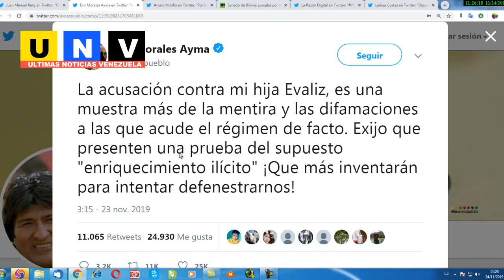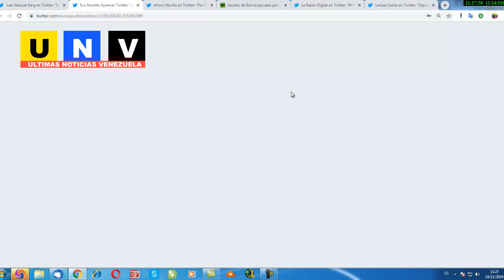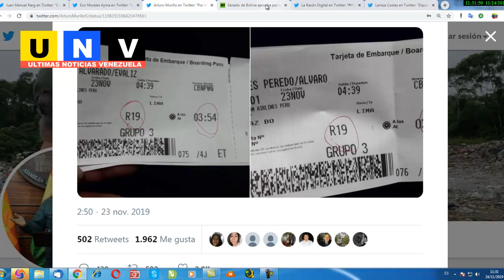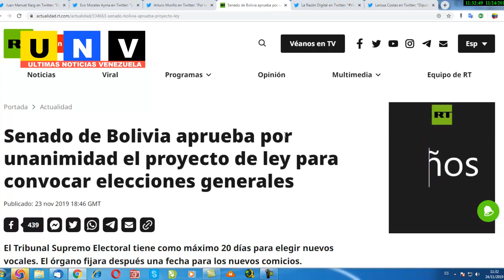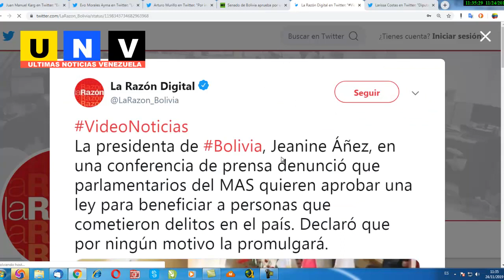¿POR QUÉ se hundió EVO MORALES y cuáles fueron sus errores?+ hijos en Argentina +Fuera de ELECCIONES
elecciones bolivia 2019 encuestas,
elecciones bolivia encuestas,
resultados elecciones bolivia,
elecciones 2019,
elecciones 2014,
elecciones 2015,
elecciones argentina 2019,
candidatos para presidente 2019,
fraude elecciones bolivia,
evo morales,
elecciones bolivia evo morales fraude,
carlo mesa bolivia elecciones,
sospecha fraude electoral bolivia,
protestas bolivia 2019,
elecciones bolivia,
huelga general bolivia,
oea bolivia,
auditoria electoral oea bolivia,
segundo día protestas bolivia,
noticias de bolivia de hoy,
protestas en bolivia,
noticias de bolivia,
noticias bolivia hoy
noticias bolivia ultima hora,
noticias bolivia en vivo,
ultimas noticias de bolivia hoy
renuncia evo morales,
evo morales renuncia,
el alto,
evo morales,
la paz,
bolivia hoy,
almagro oea bolivia,
oea bolivia,
oea,
oea en vivo,
presidenta de bolivia,
jeanine añez,